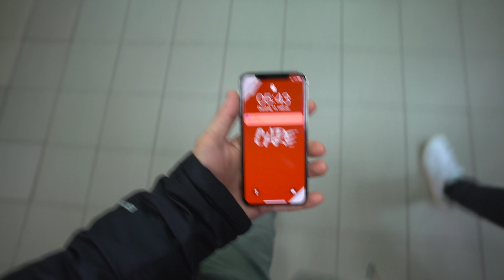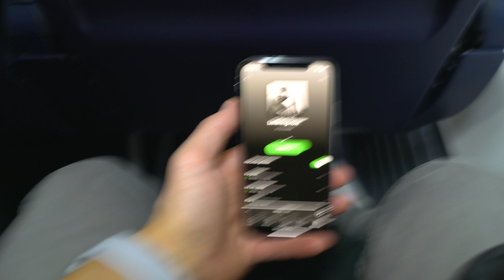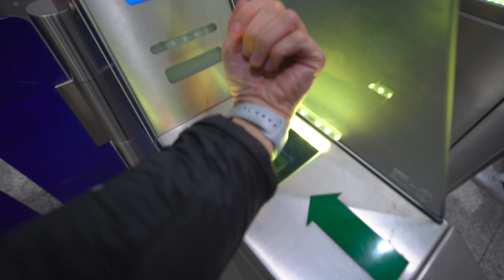HomePod kommt nach Deutschland!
▸▸▸ HEY THERE! I AM USING WHATSAPP! ▸▸▸
Ich bin jetzt auch auf WHATSAPP unterwegs! Wenn du regelmäßig durch Fotos, Sprachnachrichten und Videos über meinen JOCR Alltag auf dem Laufenden gehalten werden möchtest, dann adde mich: 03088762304 und schreibe mir deinen Namen! Ich freu mich auf dich! Joel

▸▸▸ VIDEO-EQUIPMENT & SETUP ▸▸▸
Mein Video-Equipment und Hardware die ich nutze findest du hier in einer Liste:

♫ ES_Kodiak - Christian Nanzell
♫ ES_Legendary Walk 5 - Johannes Bornlöf
♫ ES_Live Free - Gavin Luke

Danke, dass du dieses Video angeschaut hast. Ich hoffe, dass du meine wochentäglichen Vlogs schaust, die ich auf meinem Kanal veröffentliche. Ich freue mich über deine Kommentare, nimm dir gerne eine Sekunde und sag "Hallo" ;)
Joel Samael ist ein Solo-Entrepreneur, CEO und Gründer von JOCR - Apple Product Support, welches Kunden mit ihren Apple Produkten unterstützt, vor-Ort in Berlin, per Fernwartung weltweit und auf YouTube mit kostenlosen Hilfevideos und Tutorials

Joel ist der Moderator von der fragJOCR Show, eine Q&A Show spezialisiert auf technische Fragen und Know-How's.

Die Joel Samael VLOG's sind eine Dokumentationserie die Teile davon zeigt, wie es ist, sich in diesem digitalen Zeitalter selbstständig zu machen.